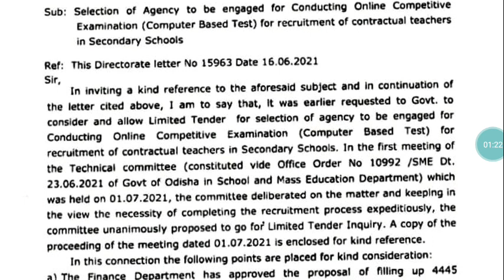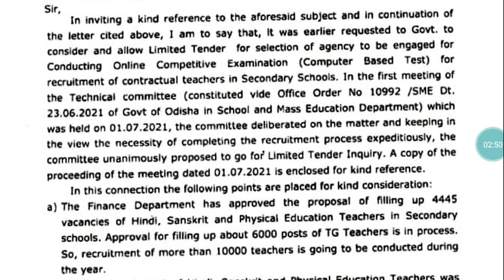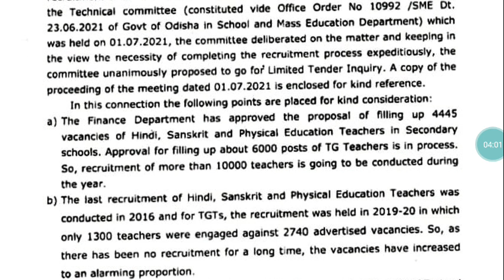Contract Teacher Recruitment || Total Post||TGT POST କେତେ || PET || HINDI || SANSKRIT POST କେତେ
Contract Teacher Recruitment || TGT POST କେତେ||PET || HINDI || SANSKRIT POST କେତେ

Total post କେତେ ?
TGT POST କେତେ?
Hindi Post କେତେ ?
Sanskrit post ?
Pet post ?